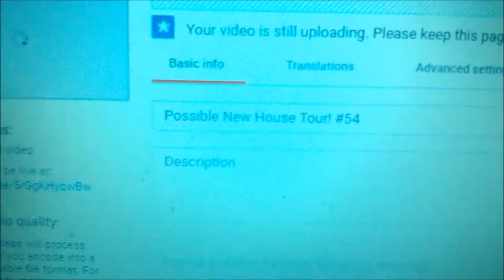Keyboard Playing #56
I hope you guys enjoyed this vlog and I will see you in my next one! :)